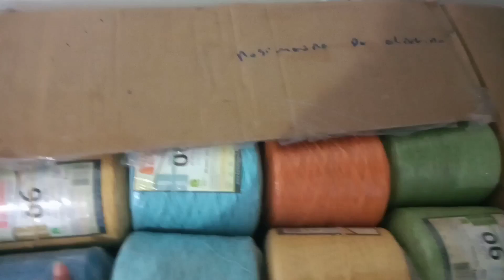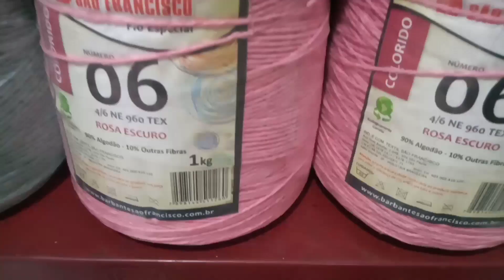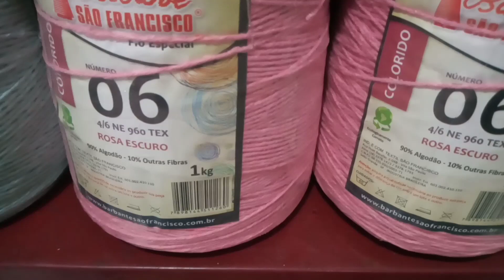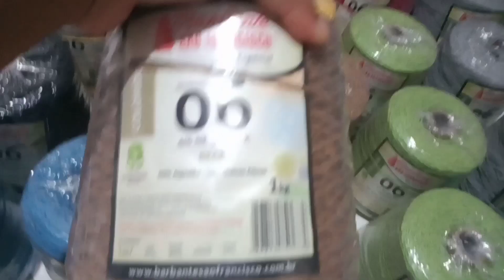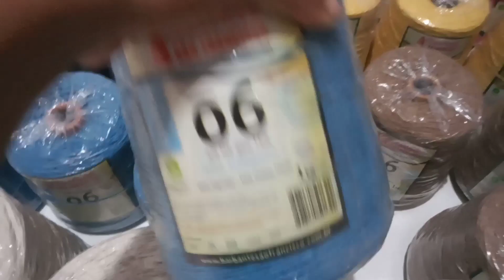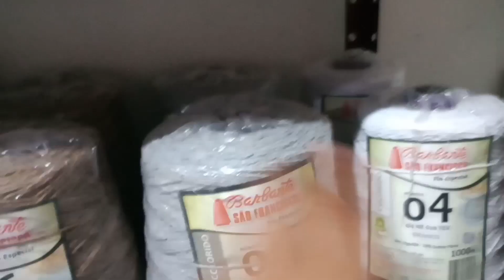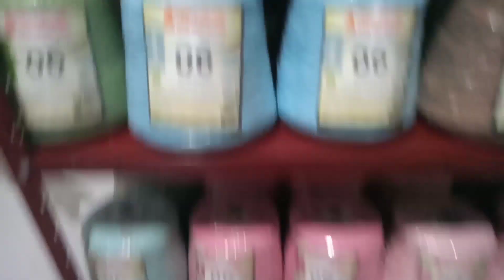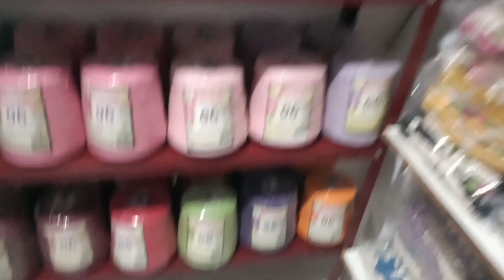Comprinhas de Barbante direto da Fábrica 😍😍